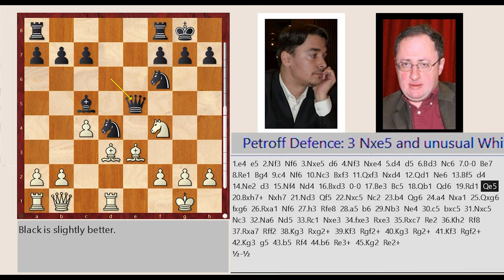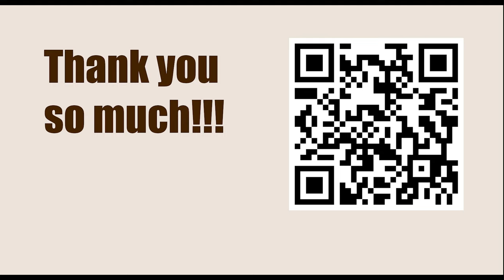World Championship 2007, Mexico City, Mexico - Round: 14 || Alexander Morozevich vs Boris Gelfand